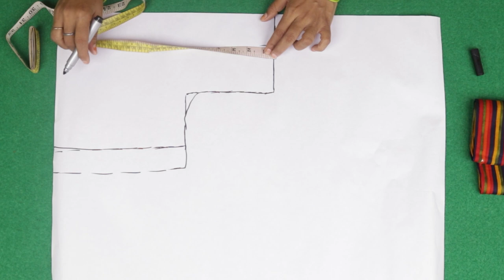पेपर कटिंग से हर साइज की कटिंग Perfect Blouse Paper Cutting in Hindi | Blauj Farma Pattern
Today in this Tutorial You Learn Perfect Blouse Cutting in Hindi of Paper Blouse Cutting for that Bilauj Farma in Very Easy and Simple Step by Step with Full Tutorial on Blouse.
If have You any Question Related to this Blouse Tutorial then Comment below this Sada Blauj Pattern.I am Reply as Soon as Possible with Answer of Question asked by You on Cutting for Simple Blouse Pattern.
So Friends I am See You in Our New Coming Tutorial Like this Blouse PaperCutting​ BlouseCutting​ TailoringinHindiBlouse​

About me :-
Tailoring in Hindi is a Youtube Channel, Where You will find Sewing and Art Videos in Hindi :)